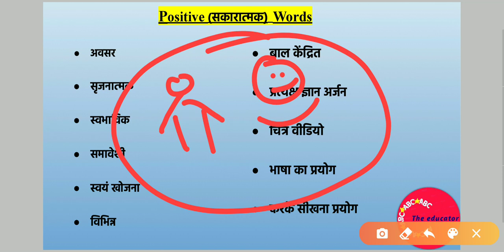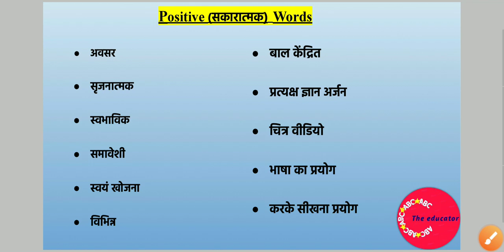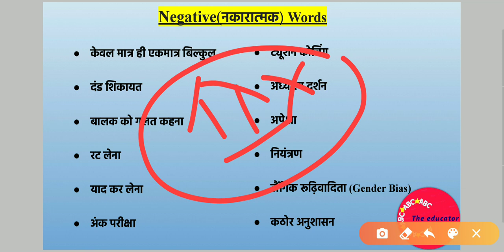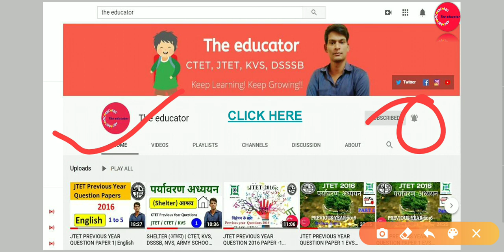Negative and Positive words | CDP TAG WORDS | CDP CLASSES | CTET 2021 | CTET, KVS, JTET, DSSSB,NVS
We discussed here about negative and positive words of CDP.